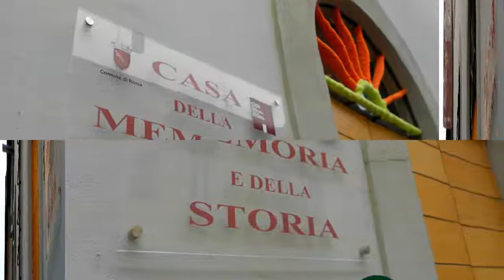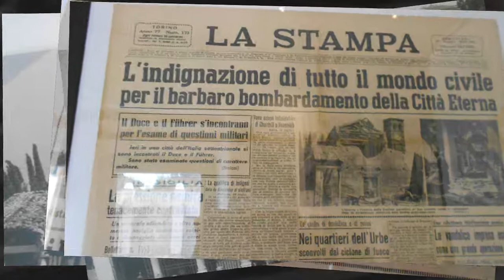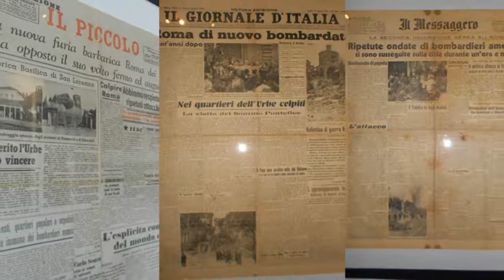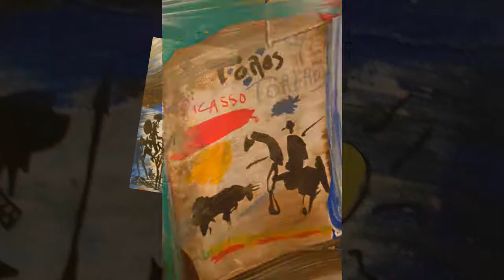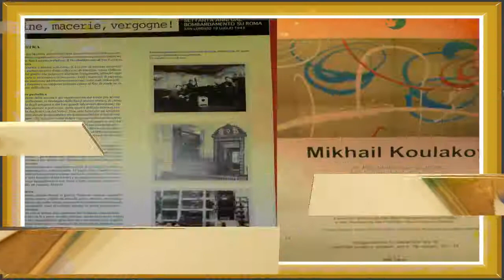Arte a Roma 2013-14 (1)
Ruine macerie vergogne alla Casa della Memoria e della Storia, Mikhail Koulakov a Palazzo Santacroce